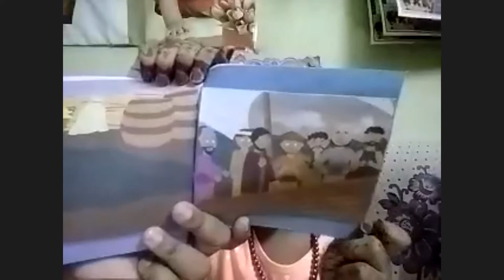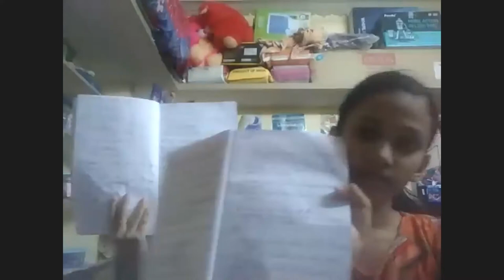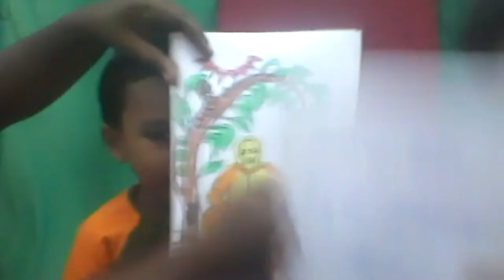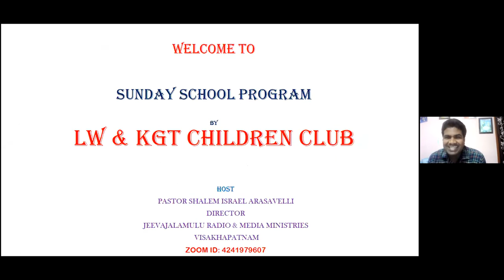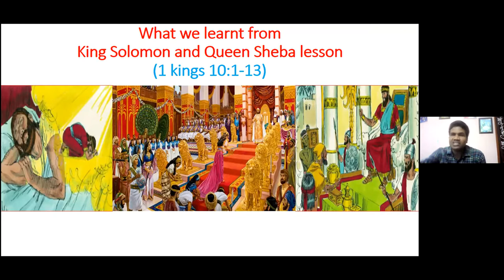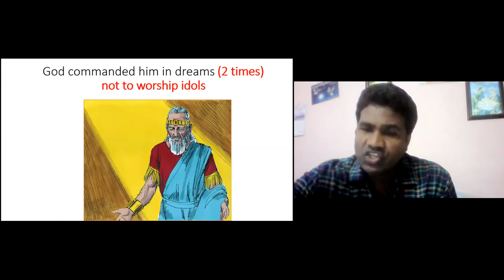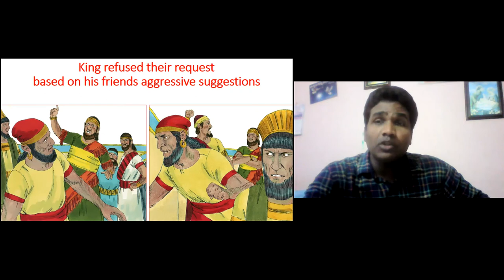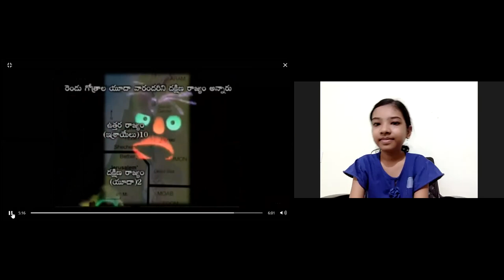LW & KGT CHILDREN CLUB ~ 4 OCT 2020 ~ DAY# 182 ~ ISRAEL & JUDAH KINGDOMS ~ LESSON BY ANAND